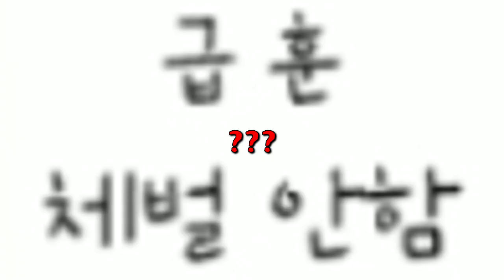선생님 몰래 춤추기 [스릴 만점!! 궁디팡팡 당하기 싫으면 조심! 순발력 필요!] 모바일 게임 (Mobile Game) 도로시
선생님 안볼 때 수업시간에 몰래 춤을 춰보자!? 병맛 긴장감 피하기 순발력 게임!

도로시게임즈는 “세상의 모든 다양한 게임을 만날 수 있는 채널”

Such as PC game, Mobile game, etc.